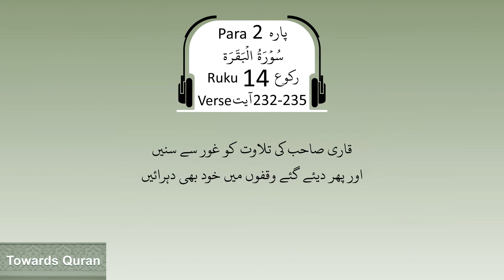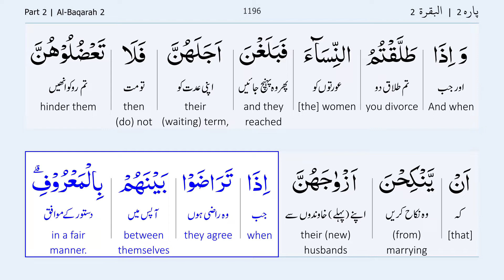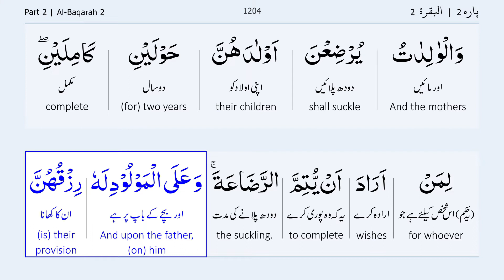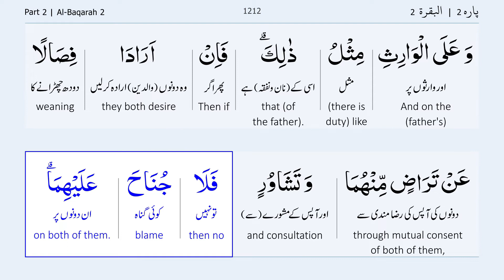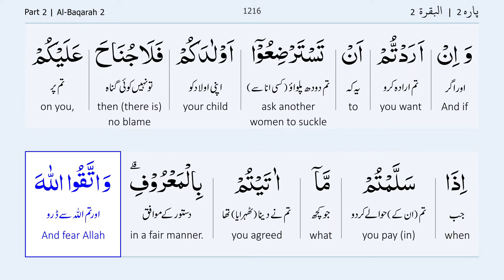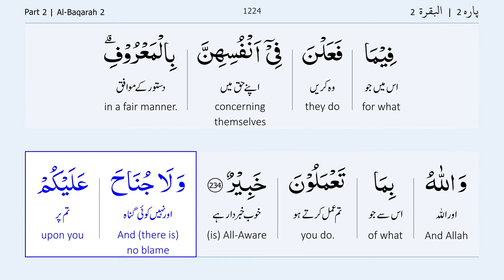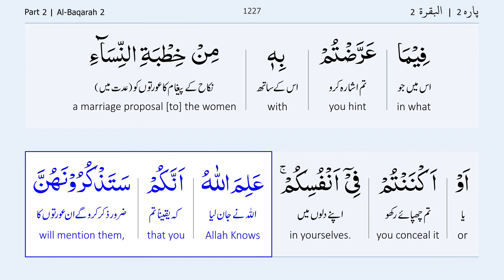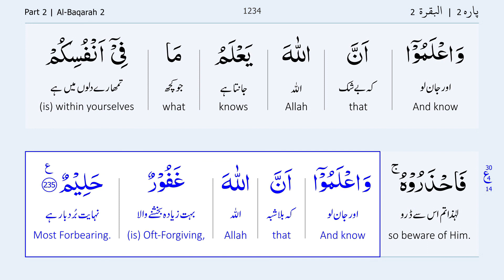Para 2 Ruku 14